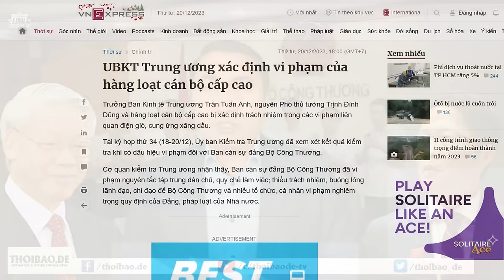Tổng Trọng đã sáng mắt về ông trùm “nhóm lợi ích” điện lực Trần Tuấn Anh hay chưa?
Trong nhiều năm qua, EVN kinh doanh lỗ lã hàng trăm ngàn tỷ, nhưng tất cả đổ lên giá điện, đẩy cho người tiêu dùng gánh chịu. Nguyên nhân chính là do cựu Bộ trưởng Bộ Công thương Trần Tuấn Anh tạo điều kiện cho “Nhóm lợi ích” của mình.